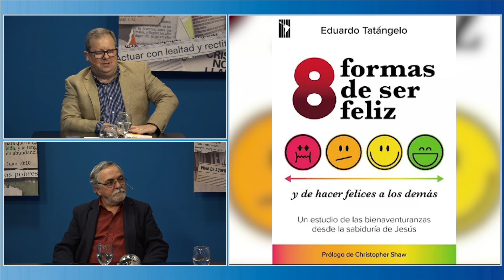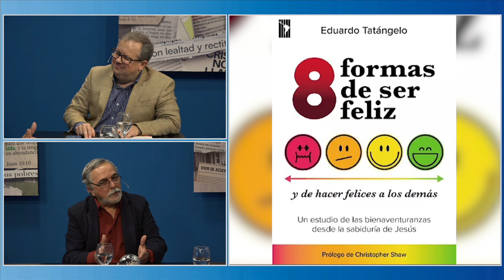Entrevista a Eduardo Tatángelo - Formas para ser felices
La Puerta Abierta es un programa de interés general conducido por Juan Pablo Bongarrá que se transmite de Lunes a Viernes a las 21hs. (ARG) por Canal Luz. En vivo por DirecTV 354 y Cablevisión Flow 427.

Facebook: La Puerta Abierta TV